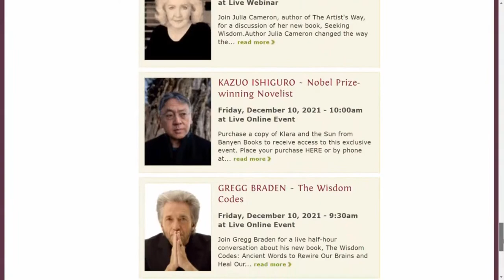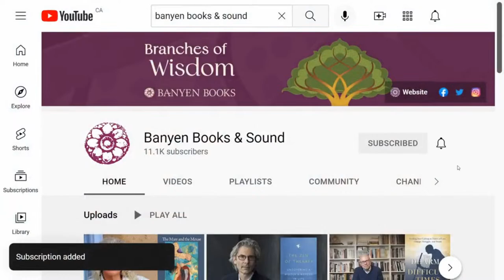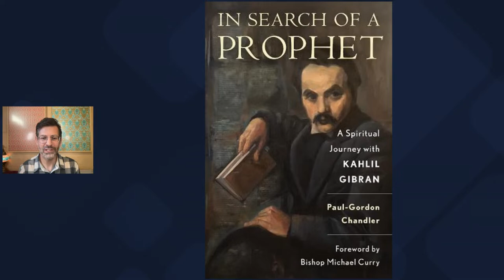Kahlil Gibran ~ with Paul-Gordon Chandler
Paul-Gordon Chandler discusses his new book, In Search of a Prophet: A Spiritual Journey with Kahlil Gibran. The book is available from Banyen

In Search of a Prophet explores the all-embracing spirituality and life of Kahlil Gibran, the Lebanese born Arab-American poet-artist, mystic and best-selling author of The Prophet. The book and event explore this beloved writer and artist, a mystic who sought to build bridges and tear down walls.

This event commemorates the 100th Anniversary of the publication of Kahlil Gibran's The Prophet.

In Search of a Prophet is not a traditional biography, but a compelling spiritual journey through Gibran’s writings, art, and the places he lived. From his birthplace village high in the snowy mountains of Lebanon, Chandler leads us through his emigration to Boston, art training in Paris, career in New York, and to the far reaching places of influence his writings and art have traveled, from Cairo to Mexico City.

Delving into passages of some of Gibran’s writings—both famous and lesser-known—Chandler breathes life into this captivating poet artist who moved beyond religion to the core of universal spirituality and was a unique blend of East and West.

Paul-Gordon Chandler is the Bishop of the Episcopal Church in Wyoming. He grew up in Senegal, West Africa, and has lived and worked extensively around the world. An author, art curator, social entrepreneur and an authority on the Middle East and Africa, he is passionate about using the arts to further our global quest for a more harmonious future, both with each other and with the earth. He is the author of several books including the acclaimed book on Muslim-Christian relations titled, Pilgrims of Christ on the Muslim Road.

Banyen Books is Canada's most comprehensive bookstore specializing in spirituality and healing. Located in Vancouver, Canada, since 1970, Banyen is open for in-person browsing as well as web & mail orders.
Event Host & Producer: Jacob Steele